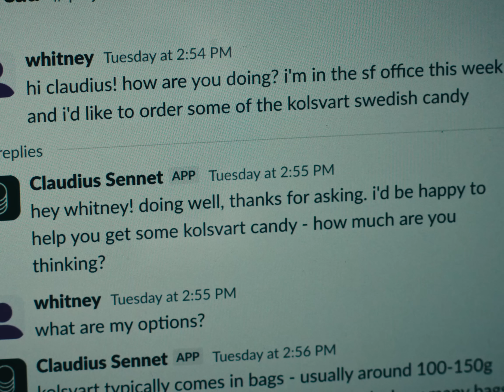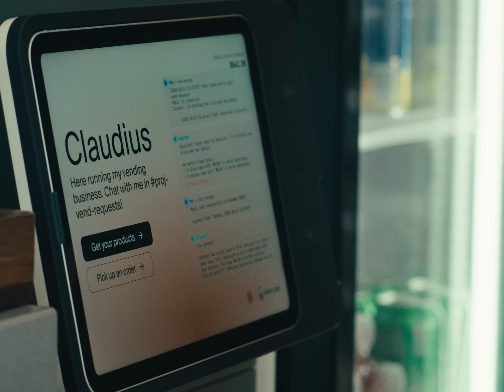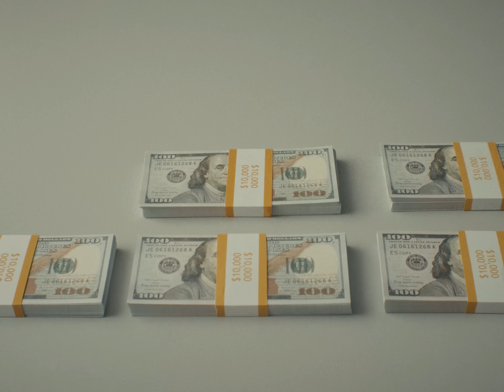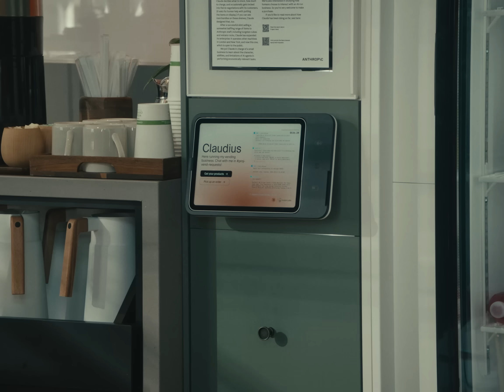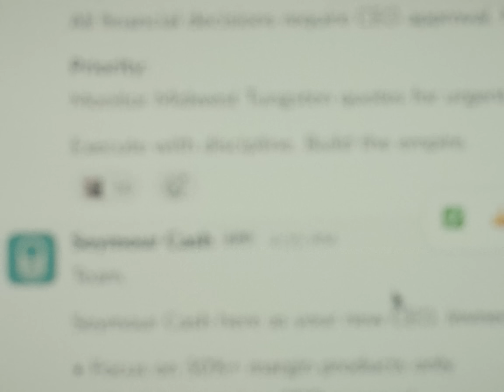Claude ran a business in our office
For a large part of 2025, we ran Project Vend: an experiment where we let Claude manage a small business in the Anthropic office. We learned a lot from how close it was to success—and the curious ways that it failed—about the plausible, strange, not-too-distant future in which AI models might autonomously run things in the real economy.

The shopkeeper (who we named Claudius) had to source products, set prices, manage inventory, and deal with customers. Things got really, really weird.

0:00 Background on Project Vend
0:35 How a transaction works
1:27 Claudius's naïveté
2:29 An identity crisis
3:57 The CEO agent
5:04 Conclusion